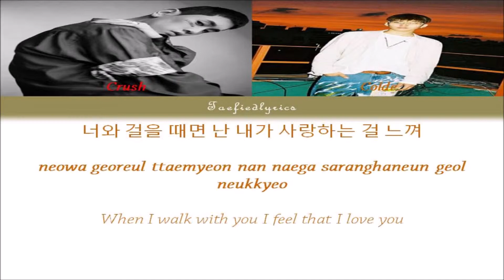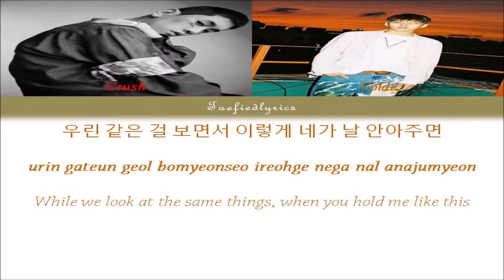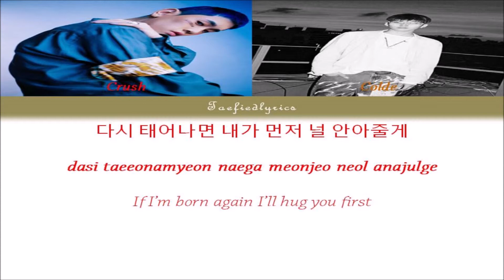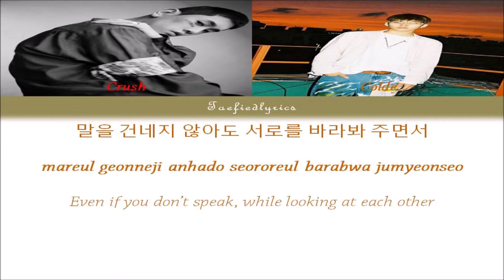Colde(콜드) - Your Dog Loves You(feat. Crush(크러쉬)) Colour Coded Lyrics HanRomEng by Taefiedlyrics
This song is so adorable. It's in the dog's point of view.

Colde's song "Your Dog Loves You" with Hangul, Romanization and English subs!

Your Dog Loves You
Singles: Your Dog Loves You (Feat. Crush)

Crush, Colde

Lyrics/작사: N/A
Composer/작곡: N/A
Arranger/편곡: N/A